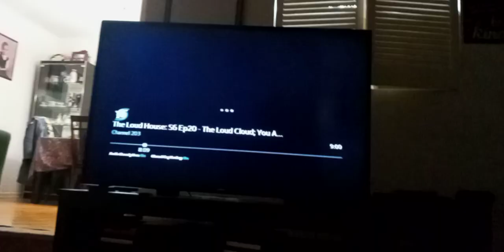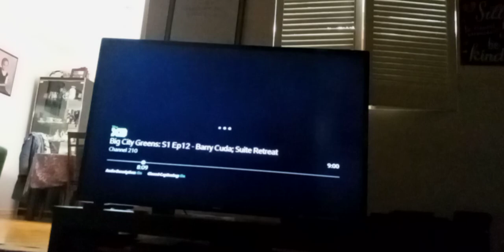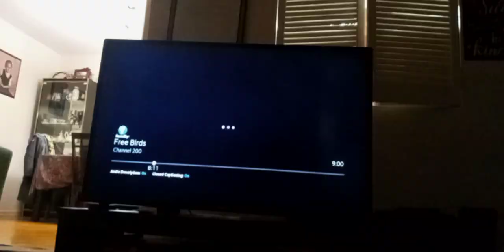team mysticons ride with storks part 72 walking down the long road chef orders vexicons & cap kaos